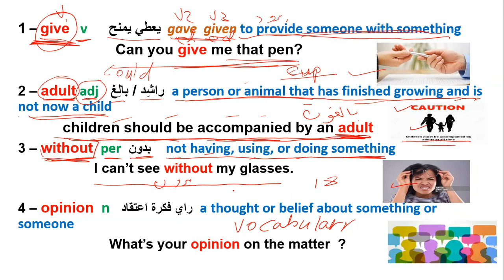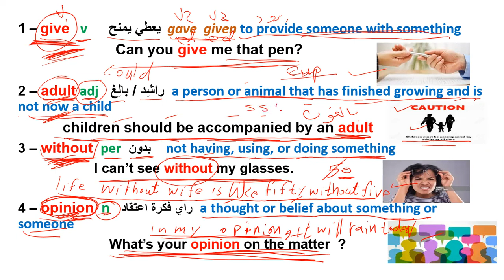vocabulary playlist in Englishمفردات اللغة الانجليزيةgive يعطي adult بالغ without بدون opinion راي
1 – give   v    يعطي يمنح    gave  given to provide someone with something
                        Can you give me that pen?

2 – adult adj   راشِد / بالِغ  a person or animal that has finished growing and is not now a child
           children should be accompanied by an adult
3 – without  per بدون     not having, using, or doing something
                    I can’t see without my glasses.

4 – opinion  n  راي فكرة اعتقاد   a thought or belief about something or someone
                        What’s your opinion on the matter  ?